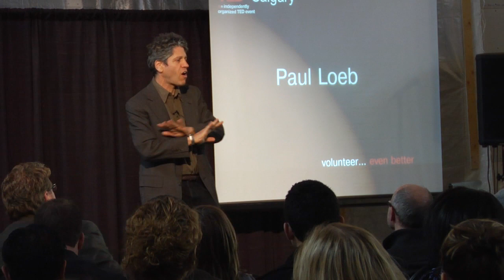TEDxCalgary - Paul Loeb - Finding the Courage to Fight Climate Change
Paul Loeb has spent thirty-five years researching and writing about citizen responsibility and empowerment--asking what makes some people choose lives of social commitment, while others abstain. He's the author of Soul of a Citizen: Living With Conviction in a Cynical Time, which St Martin's recently released in a wholly updated new edition after 100,000 copies in print, and is already in its fourth printing). He's also the author of The Impossible Will Take a Little While: A Citizen's Guide to Hope in a Time of Fear (Basic Books, 2004), named the #3 political book of fall 2004 by the History Channel and American Book Association, and winner of the Nautilus Award for best social change book, Generation at the Crossroads: Apathy & Action on the American Campus, Nuclear Culture, and Hope in Hard Times. An Affiliate Scholar at Seattle's Center for Ethical Leadership, he's written for the New York Times, Washington Post, USA Today, Los Angeles Times, Boston Globe, Psychology Today, Mother Jones, The Nation, Redbook, the International Herald Tribune and the Christian Science Monitor, been interviewed on CNN, NPR, C-SPAN, NBC news, CBC, the BBC, and NPR, and lectured at 400 colleges throughout the country and numerous national and international conferences. His 2002 talk to the American Association of State Colleges & Universities helped inspire that association's 200-campus American Democracy Project. In 2008 he created and ran Campus Compact's Campus Election Engagement Project, which helped colleges and universities in 15 states engage their students in the election, and participated in the Department of Education's 2011 roundtable on civic engagement in higher education.

Alice Walker writes, "The voices Loeb finds demonstrate that courage can be another name for love." "I stayed up half the night reading Soul of a Citizen, finding it a beautiful and morally transcendent work. Paul Loeb is a personal hero of mine who gives decency and generosity a political character, in the humblest of ways. The new edition is magnificent," writes Jonathan Kozol. Habitat for Humanity founder Millard Fuller concludes "Paul Loeb brings hope for a better world in a time when we so urgently need it." The late Susan Sontag called Loeb "A national treasure." Bill Mckibben comments "Soul has been a powerful inspiration to citizens acting for environmental sanity, showing how they can take committed stands, even if they don't know every last answer. The new edition is even more inspirational." And Bill Moyers writes, of The Impossible Will Take a Little While, "This book can even make one hopeful about the future despite so many signs to the contrary."

About TEDx